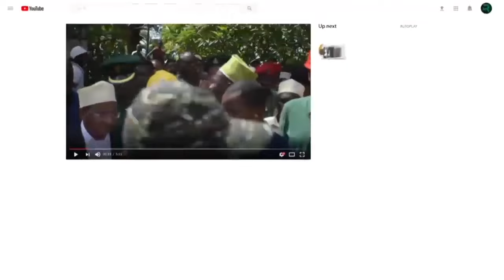KIMENUKA; UDHALILISHAJI WAZIDI ZANZIBAR, WAZAZI WATAJWA KUWA CHANZO